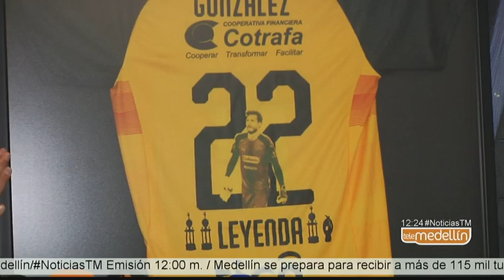David González se despidió del Independiente Medellín [Noticias] - Telemedellín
Son pocos los futbolistas que pueden contar que la prensa deportiva los despide en medio de aplausos. Eso fue lo que ocurrió con David González en el anuncio de su salida del Independiente Medellín. Entre los asistentes la más sorprendida con ese gesto fue su madre, doña María Eugenia.